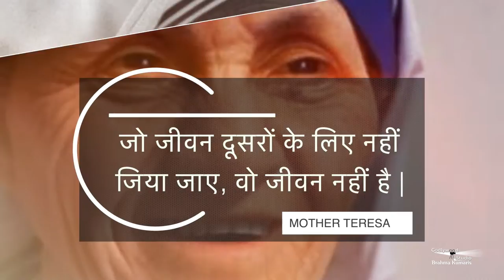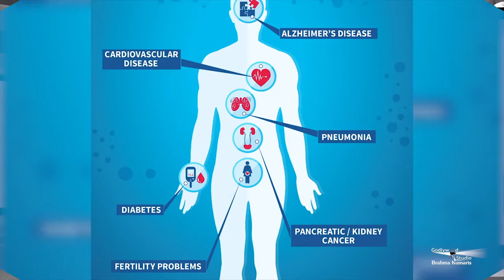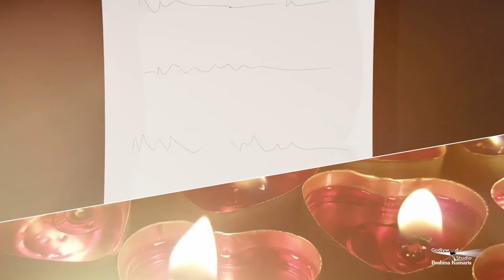Morning Show by Peace News| Sabrang EP-50 | सबरंग EP-50 |Godlywood Studio